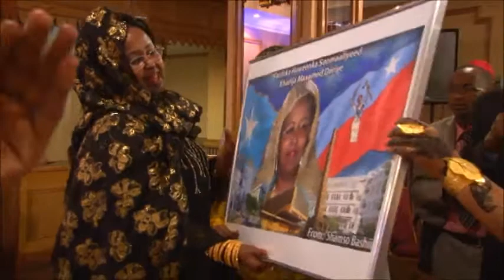WARKA SOO DHOWEYNTA WASIIRKA HAWEENKA LONDON 2014